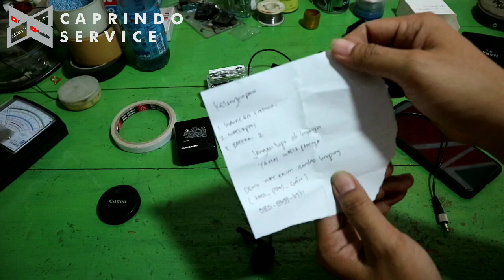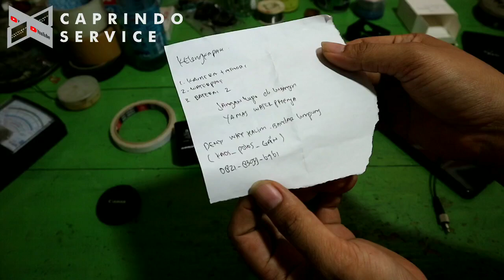Mod Xiaomi Yi || Jasa Modifikasi Mod Action Cam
Jadi di sini sayang lagi membuat video tentang modifikasi lagi sebuah action camera Xiaomi Yi versi China yang kondisinya normal dan kita buat cek tambahan buat microphone external biar bisa untuk kegiatan motovlogger

Jika teman-teman berminat untuk memodifikasinya sendiri teman-teman bisa menonton video-video saya tentang modifikasi di playlist atau Jika temen-temen ingin menggunakan jasa kita Silahkan hubungi kontak kita yang ada di bawah ini atau bisa ketik di kolom komentar terlebih dahulu

Terimakasih

Wassalam